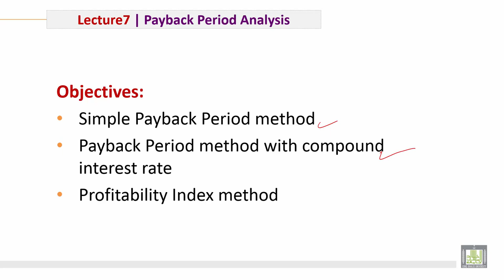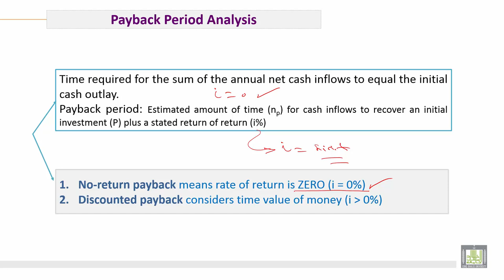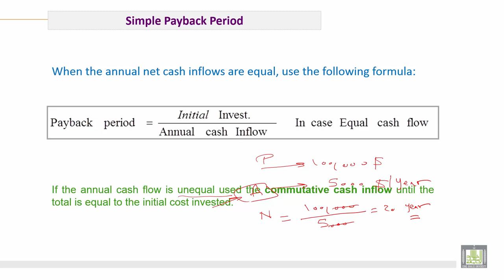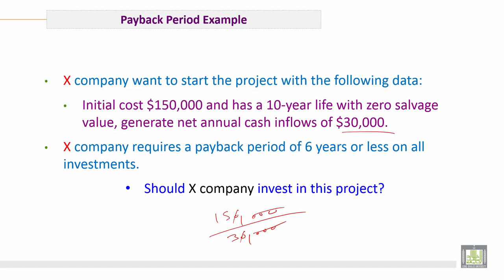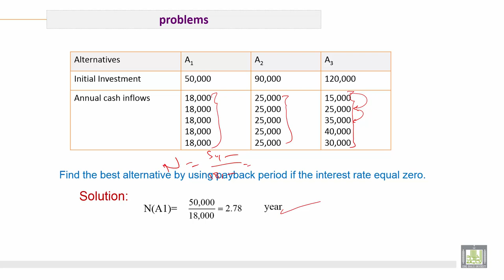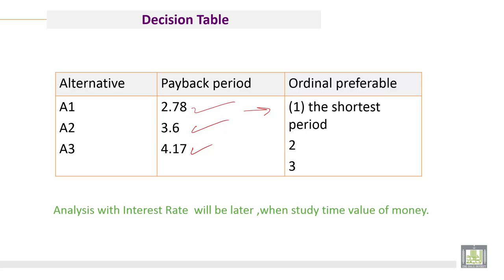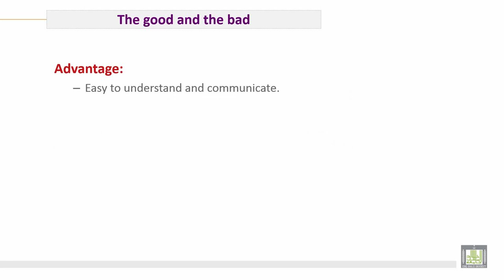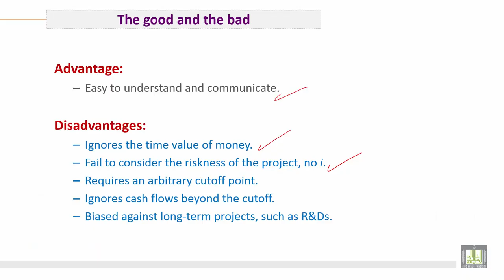Engineering Economy | C7-L1 | Simple Payback Period Analysis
الوحدة 7 : Payback Period Analysis & Profitability Index method
الدرس 1 : Simple Payback Period Analysis
1. Equal flow
2. Non-equal flow